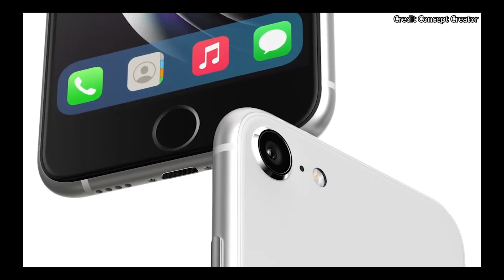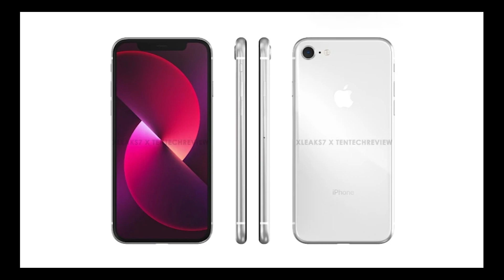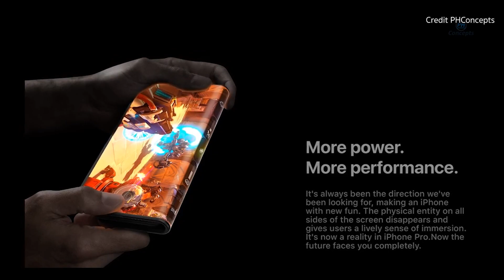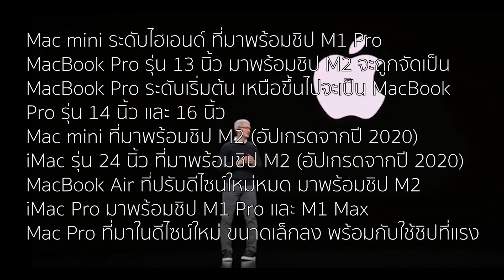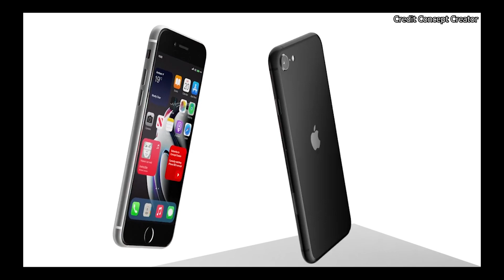เผยเบาะแสล่าสุดiPhone รุ่นใหม่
เผยเบาะแสล่าสุด
iPhone รุ่นใหม่
 ติดตามพร้อมข่าวอื่นที่น่าสนใจ 21ก.พ.65